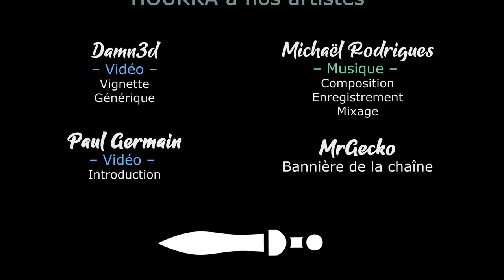S02EP18 - WARHAMMER 3 SFO en COOP - La horde inexorable [FR][Gaelden]